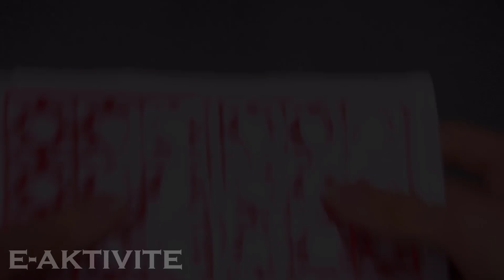The Toymaker Doesn't Want You To Know This Homemade Toy Idea And Trick That Works Extremely Well